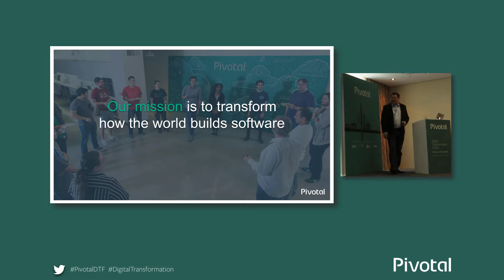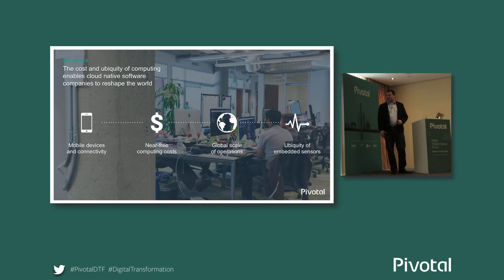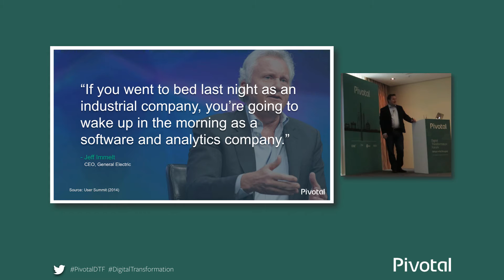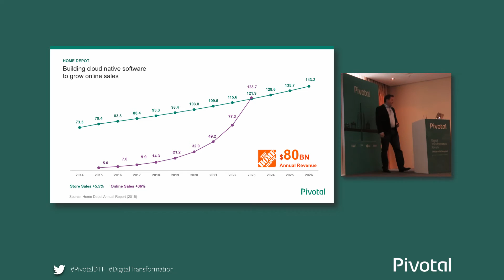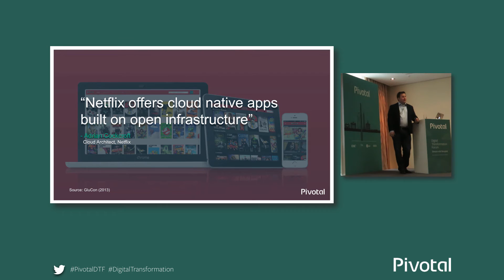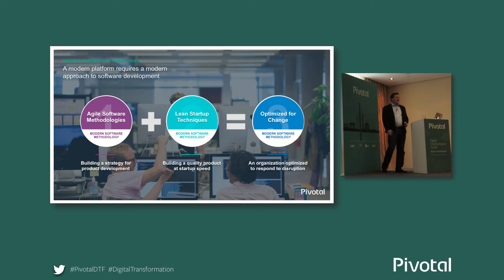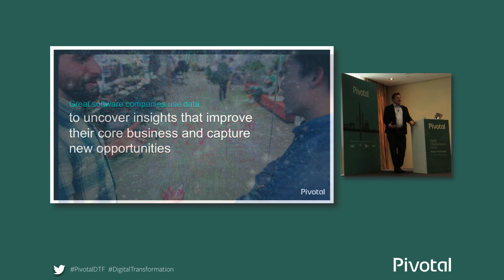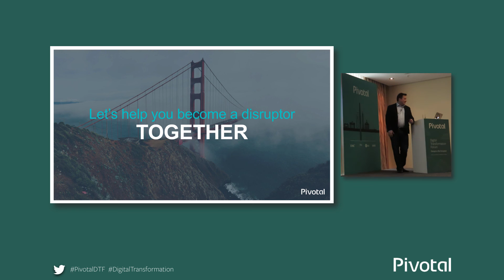Why Are Digital Disruptors Successful And How Can You Become One? — Josh Knowles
Wer sind die Vorreiter des digitalen Umbruchs, welches Geheimnis steckt hinter ihrem Erfolg und wie können Sie dieses Erfolgsgeheimnis für Ihr Unternehmen nutzen? In dieser Sitzung dreht sich alles um diese Fragen. Wir ermitteln, welche Unternehmen als digitale Vorreiter erfolgreich sind und aus welchen Gründen. Gleichzeitig identifizieren wir die Fähigkeiten, die Sie benötigen, um aus Ihrer Firma ein erfolgreiches digitales Unternehmen zu machen.

Why Are Digital Disruptors Successful And How Can You Become One?

Who are the leading digital disruptors, and what if you were able to identify the secret of their success and apply it to your business? In this session we do exactly that: review which digital businesses are successful and why, identifying the capabilities you need to be a successful digital business.

Speaker: Josh Knowles, Pivotal